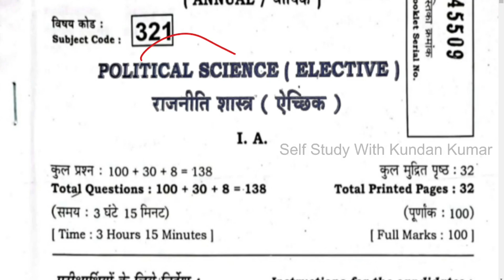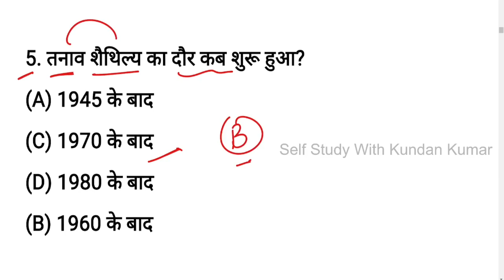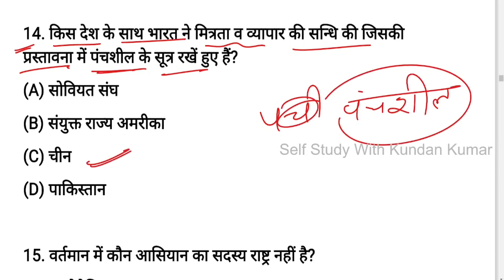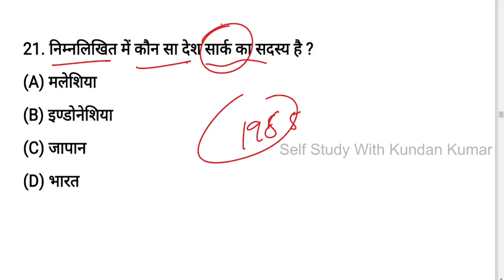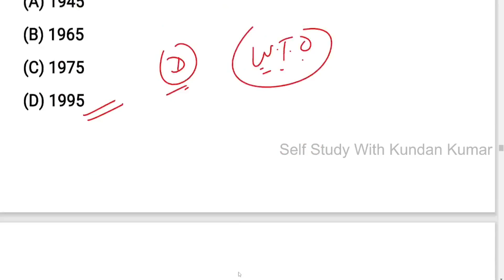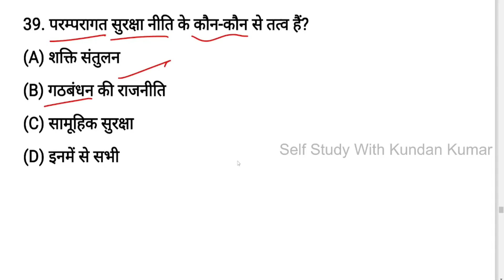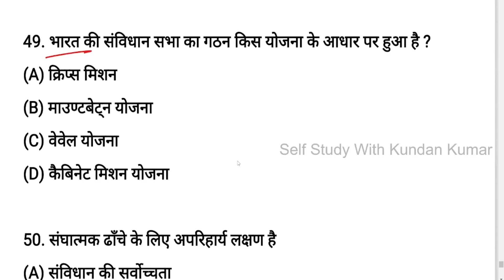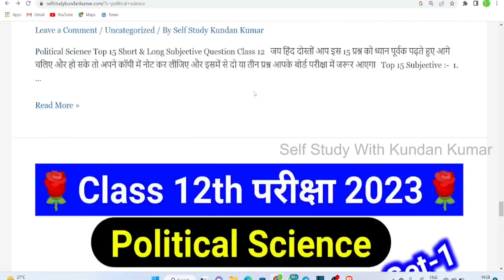12th राजनीतिक शास्त्र 2023 वायरल पेपर ll Political Science Out Question 2023 Class 12th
12th राजनीतिक शास्त्र 2023 वायरल पेपर ll Political Science Out Question 2023 Class 12th
👇Important Line👇
अगर आपको Art's का All Subjects PDF Notes चाहिए तो एक बार कॉल या मैसेज ज़रूर करें। 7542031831, 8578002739

Information, PDF और Quiz के लिए Telegram पर Search करें। [ Self Study With Kundan Kumar ]
★ Topic Cover In This Video